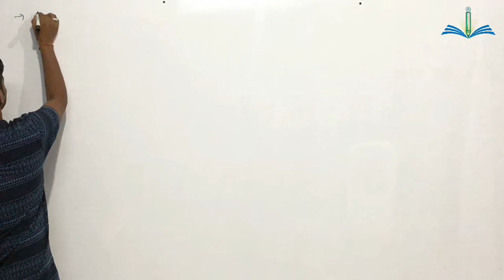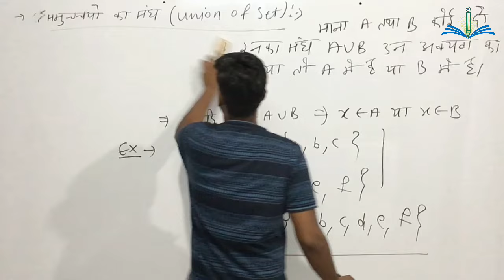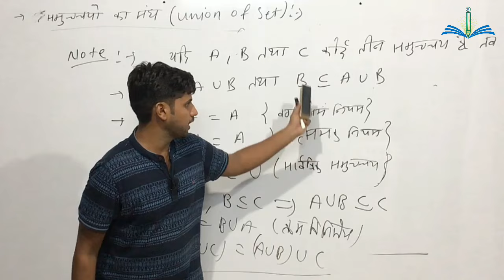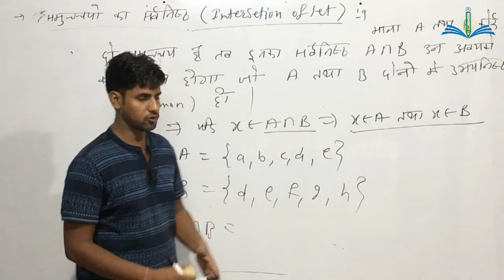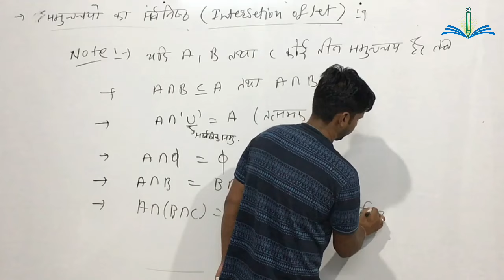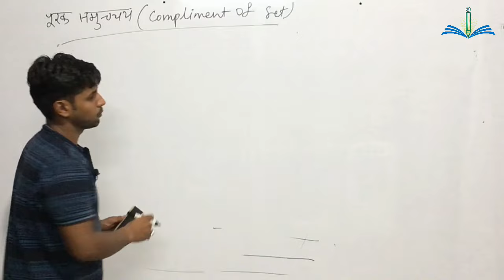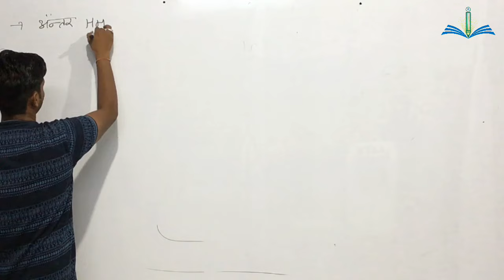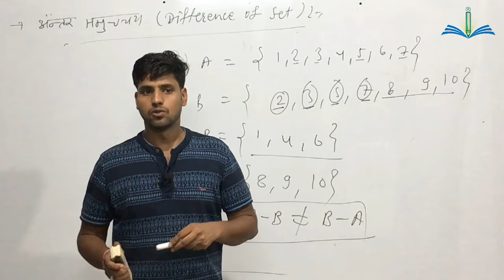SET | Part -3 | UNIT -1 | DISCRETE MATHS | B.Sc 1st Year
इस video में मैंने B.Sc 1st Year की DISCRETE MATHS की 1st Unit , SET पढ़ाया है । यह SET की 3rd Class है ... ये Unit आगे के Videos में Continue रहेगी ।।

 हमारा उद्देश्य आपको आसान भाषा में School , College व Competition की उच्च गुणवत्ता युक्त शिक्षा प्रदान करना है।

PROVIDED COURSES:-
1. Maths for 10th Class
2. Maths for 12th Class
3. B.Sc & M.Sc Maths for College
4. Maths for Defence Exams (AIRFORCE | NAVY | NDA | CDS)

discrete mathematics sets relations and functions
discrete mathematics sets
discrete mathematics sets in hindi
discrete mathematics sets and subsets
discrete mathematics sets problems and solutions
discrete mathematics sets operations
discrete mathematics sets relations and functions pdf
Discrete Maths
Maths for College
Set
Introduction to sets
Introduction of set
Set in maths
B.Sc 1st year maths
Shekhawati university maths
Rajasthan university maths